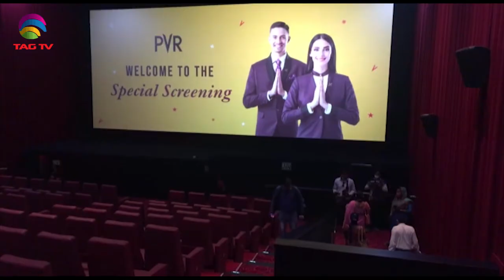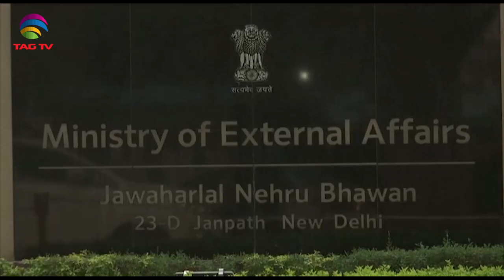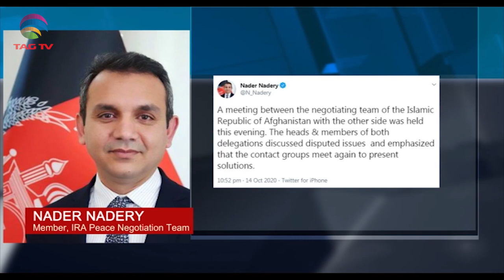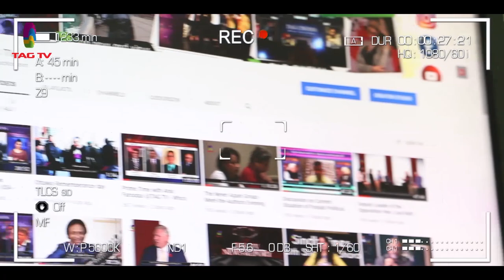Heavy rainfalls in Maharashtra&Karanataka,Pak allows Opposition protests-SouthAsiaNews-Oct15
Heavy rainfalls in Maharashtra & Karanataka, Pak allows Opposition for protests- South Asia News- Oct 15 @TAGTV